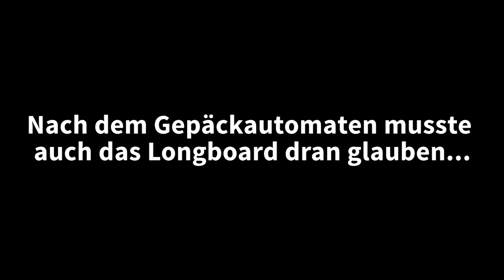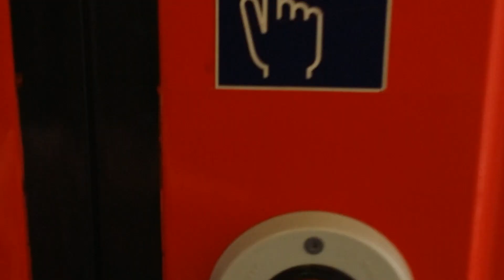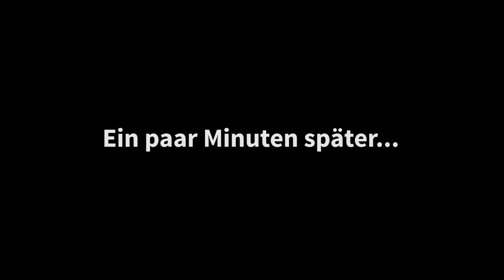Köln FollowMeAround #1 mit BibisBeautyPalace, Ungespielt, Dner und Co. #1 ll MunichFlash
Viel Spaß mit unserem ersten Teil vom FollowMeAround in Köln! :)
In den 2 Tagen durften wir trotz der langen Fahrt sehr viel erleben. Bibi und Julian brachten uns das Kölner Nachtleben näher, wir durften mit vielen YouTubern Kontakte knüpfen, unter anderem auch mit Simon von Ungespielt/Ungefilmt und dem Dner. Wir haben sogar trotz des Schlafmangels die kulturelle Seite Kölns nicht vergessen und wagten einen Blick in den Kölner Dom...ach was aber was erzählen wir hier alles...schaut einfach das Video an! ;)

Mädchen mit Zaubertrick Abschleppen? || PrankFlash

UNSER POSTFACH:

82270 Moorenweis

✓ UNS GIBTS AUCH HIER!